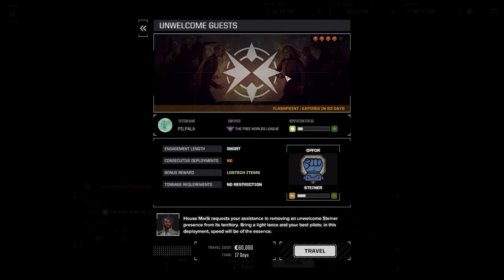Hobbyfist - Battletech Career - 10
Flaws understood, plans made.

Take command of your own mercenary outfit of 'Mechs and the MechWarriors that pilot them, struggling to stay afloat as you find yourself drawn into a brutal interstellar civil war.